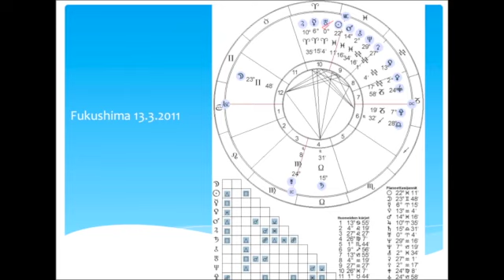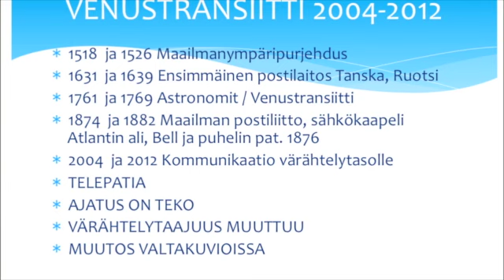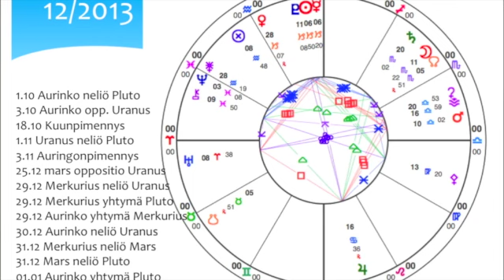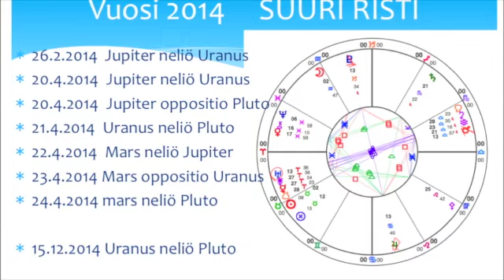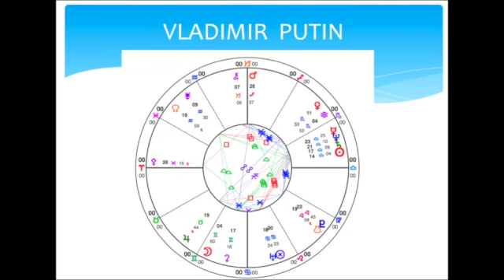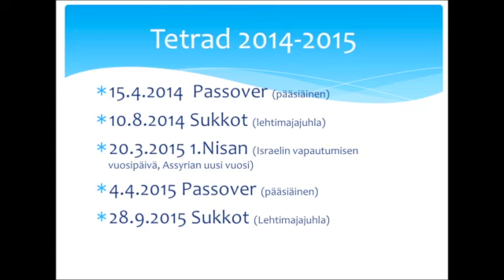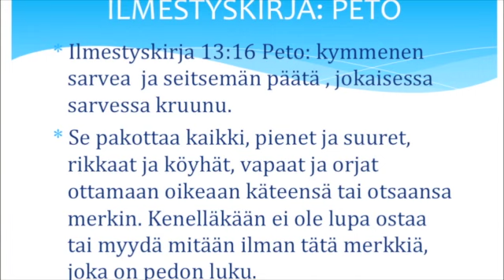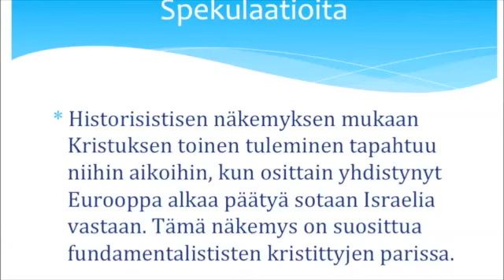Planeetta Uutiset huhtikuu 2014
4 veristä kuuta, Putin ja Profetiat